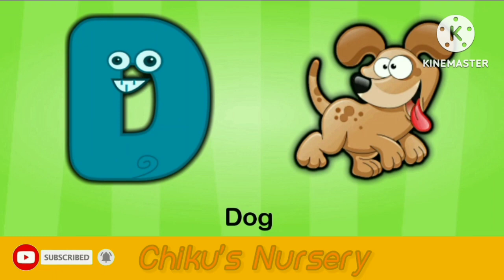abcd/abcd song/abc alphabets/a for apple, b for ball/english alphabets/phonics song/nursery rhymes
abcd/abcd song/abc alphabets/a for apple, b for ball/english alphabets

english alphabet
abcd cartoon
a for apple bi for boy
alphabet songs
a for apple a for ant
nursery rhymes
abcd rhymes
abcd alphabet
abcd
abcd varnamala
abcd varnamala
english varnamala
english alphabet
kids alphabet
alphabet for kids
abcd song
english varnamala